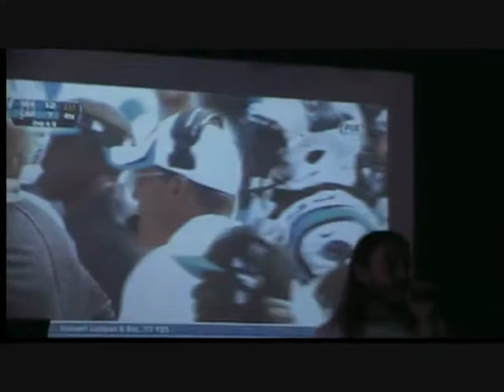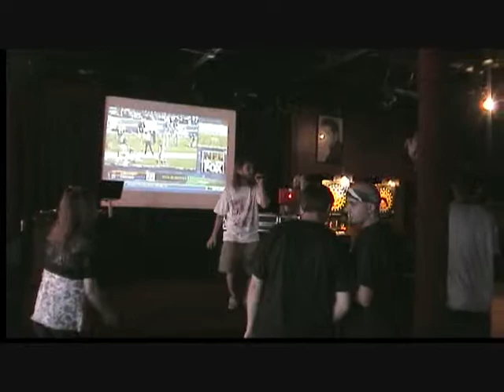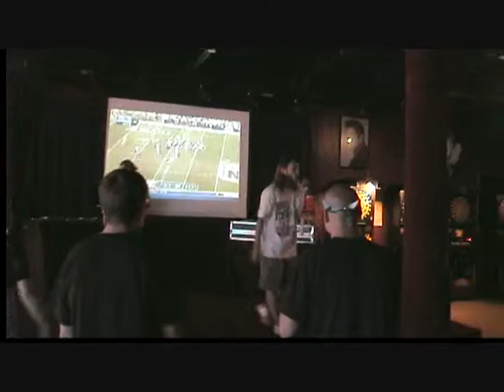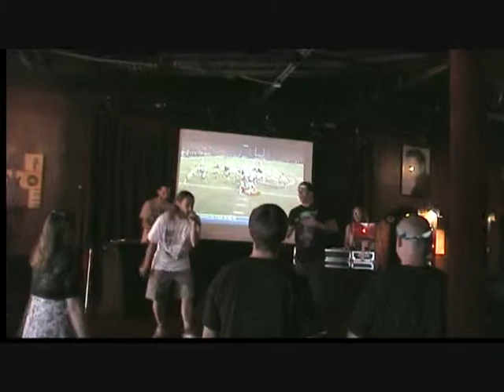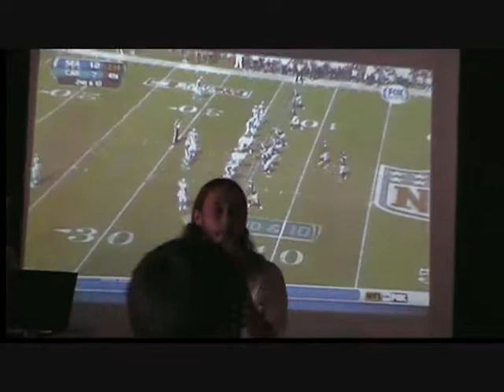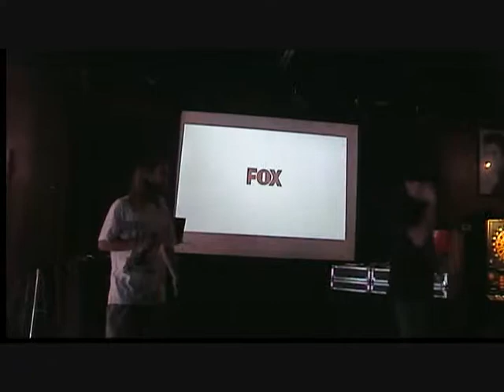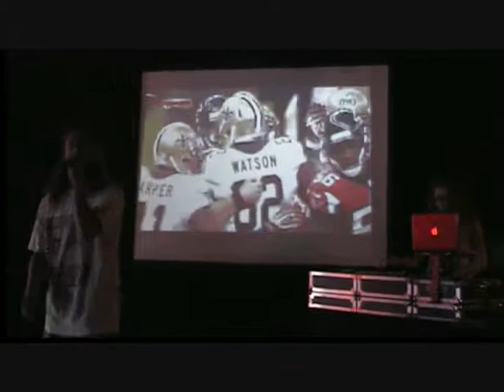Face Valyou Feat. Inq Wesson @ Schooners 09-15-13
"Face Valyou" and "Inq Wesson" from the local Hip Hop group, "Built to Write" rock the stage at Schooners,...a local bar in Roanoke Va.  "Face Valyou" is performing a few songs from his recently released solo album tittled, "When it Clicks".  This video displays a good combination of live Hip Hop and Sunday afternoon football in the local bar scene.  haha  Good shit!